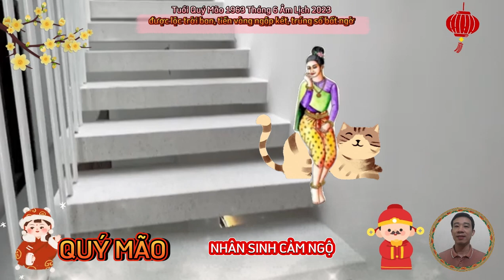☯ Tháng 6 Âm Lịch 2023- Quý Mão 1963, Hút Cạn Lộc Trời, Cực may, Cực đỏ, Trúng Số Độc Đắc, Cực Giàu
☯ Quý Mão 1963- Tháng 6 Âm Lịch 2023, Hút Cạn Lộc Trời, Cực may, Cực đỏ, Trúng Số Độc Đắc, Cực Giàu
tiên tri tiết lộ, tuổi quý mão, sinh năm 1963, ăn trọn lộc trời, phát tài rực rỡ, số đỏ như son, tiền vàng chật két, đúng tháng 6 âm lịch 2023.
 quý vị thân mến. nếu được ban cho một điều ước thì quý vị sẽ ước điều gì? chắc hẳn, hầu hết mọi người ai cũng đều sẽ cầu mong, một cuộc sống an nhàn, sức khỏe dồi dào, gia đình hạnh phúc, êm ấm, chẳng phải lo nghĩ tới cơm áo gạo tiền.
tổng quan vận trình tháng 6 âm lịch 2023, của tuổi quý mão.
 trong tháng 6 năm 2023 âm lịch, tức tháng kỷ mùi cho thấy, con giáp tuổi quý mão trong thời gian này phải chịu nhiều vất vả, thiệt thòi, việc gì cũng đến tay, nếu không tự mình làm việc thì sinh lo lắng, không an tâm.
 xem tử vi tháng 6 năm 2023 tuổi quý mão âm lịch, về phương diện sự nghiệp, có thể thấy, tháng này nhờ có thiên ấn nâng đỡ, nên mọi thứ sẽ đâu vào đó, nhất là đối với những ai biết lên kế hoạch, công việc, thì phát huy sự hiệu quả trong mọi khía cạnh cuộc sống.
tử vi tháng 6 năm 2023 tuổi quý mão âm lịch, vận trình tài lộc của người này trong tháng mới được dự đoán có nhiều khởi sắc hơn trước kia, từ khía cạnh thu nhập cho tới việc làm ăn, hay làm thêm. người làm ăn kinh doanh có thu nhập ổn định, đều đặn, nhưng không có doanh thu bất thường nào cả.
 tử vi tháng 6 của 12 con giáp âm lịch cho biết, nhờ ngũ hành tương sinh, nên vận trình tình cảm diễn ra khá êm đềm. lịch trình của bạn khá bận rộn, nhưng may mắn có được sự thấu hiểu của một nửa, nên không có điều gì quá rắc rối xảy ra.
 xem tử vi tháng 6 tuổi quý mão âm lịch về khía cạnh sức khỏe. tháng này tuổi quý mão có nhiều thời gian hơn cho việc nghỉ ngơi.
Nhân sinh cảm ngộ.
 quý vị thân mến. trên thế gian này của cải sắn có khắp nơi, nếu tìm cách thì chắc chắn ai cũng có thể trở nên giàu có, không có gì là không thể cả.